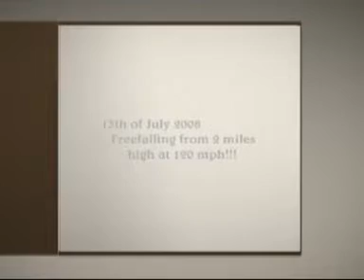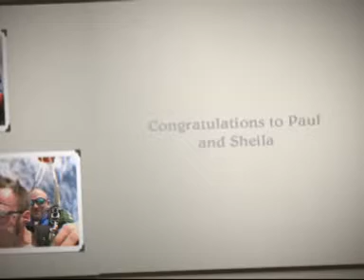Paul's Skydive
Want to do what you see in the video on the left?
for details